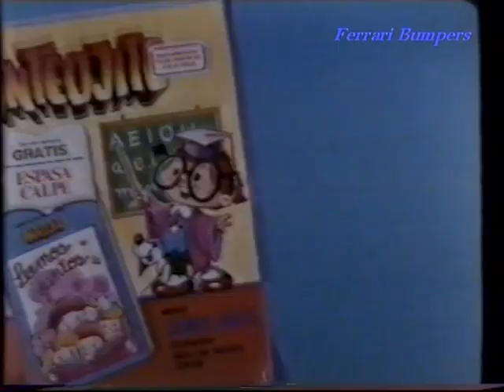ANTEOJITO-LOCUCION COMERCIAL (1988 )